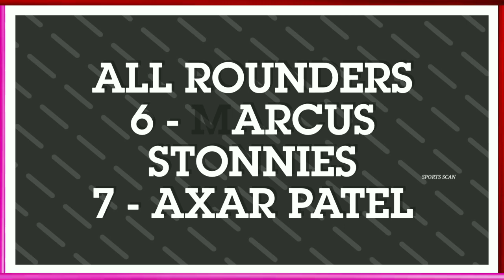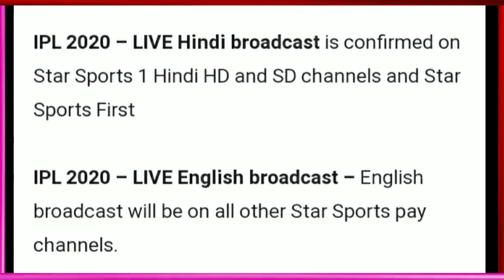IPL 2020 Delhi Capitals Vs Kings XI Punjab Highlights | DC Vs KXIP Full Match Highlights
IPL 2020 Delhi Capitals Vs Kings XI Punjab Preview - 20 September 2020 | DC Vs KXIP Prediction 2020

SOCIAL ACCOUNT🌐🌐

/mbbofficial